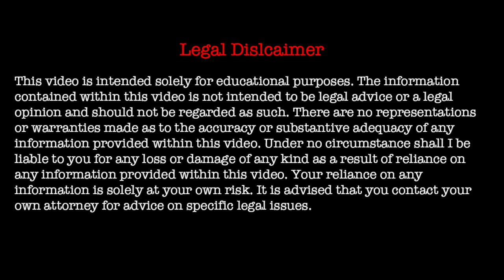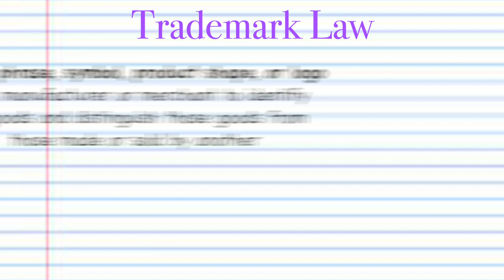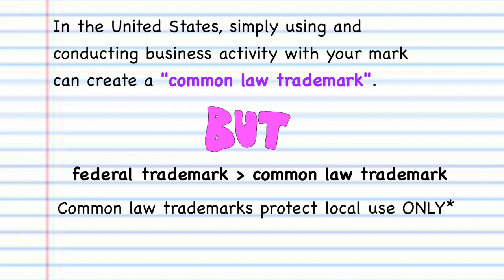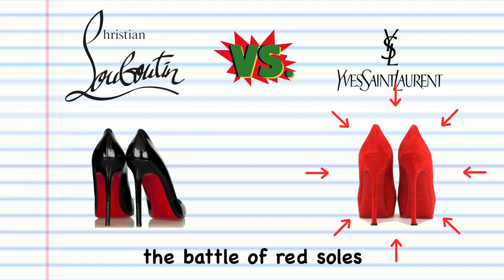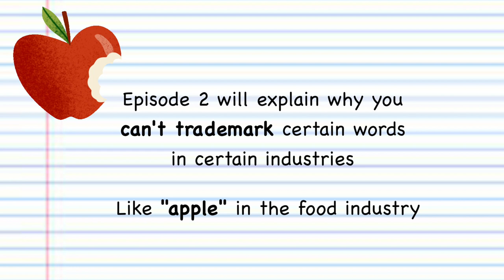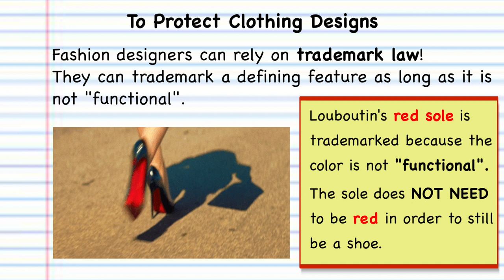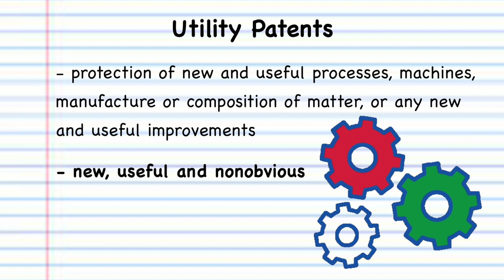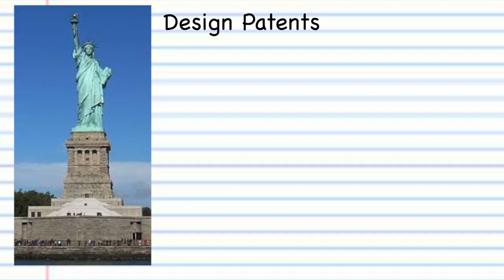Trademarks, Copyrights & Patents Explained! KNOW the Difference! (AITCR Ep. 1)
Welcome to the Alien In Da Courtroom series. Today I’m discussing the differences between trademark law, copyright law, and patent law with a quick overview. KNOW the differences between these terms and how to apply for a trademark, a copyright, and a patent.

Alien In Da Courtroom series is a series aimed at helping young entrepreneurs, small startup businesses, and small creators make better legal decisions for their brands. This is the information small businesses need to build a unique brand, grow their brand, ensure success, and maintain longevity!

S I G N   U P - “Fashion Designer’s Tip Sheet: IP Law 101”
Get access to my free downloadable PDF "Fashion Designer's Tip Sheet: IP Law 101", where I discuss all IP related issues you need to know for your brand. And keep up to date with working with me in the future!

S H O P   M Y   C L O T H I N G    L I N E

L E A R N    H O W    T O    E D I T
Sign Up For My FREE Photo Editing Class - “How To Edit Like Beyonce”
You’ll learn how to make amazing photos on Photoshop or on Pixlr (a free online website similar to Photoshop). Get instant access to step by step YouTube tutorials.